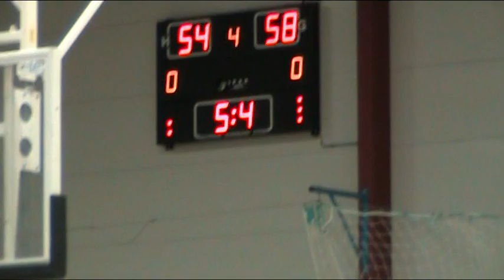MOV00B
Basketball, youth, Nesodden, Norway